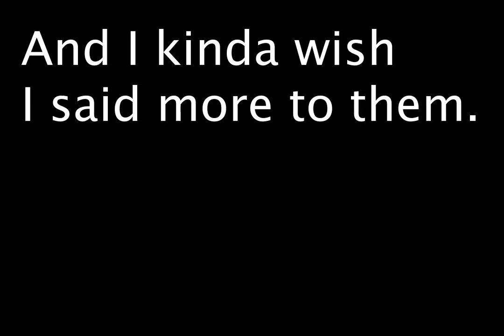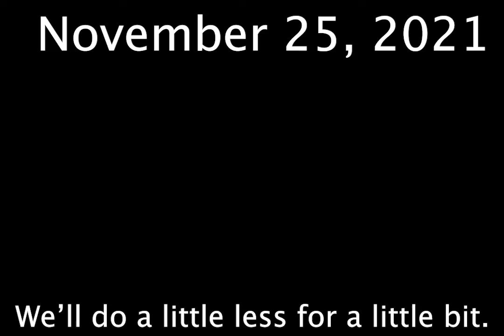Some of this sucks, but we'll push through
11/24/2021
I was talking about the past here, and how it sucks. Not this video itself.